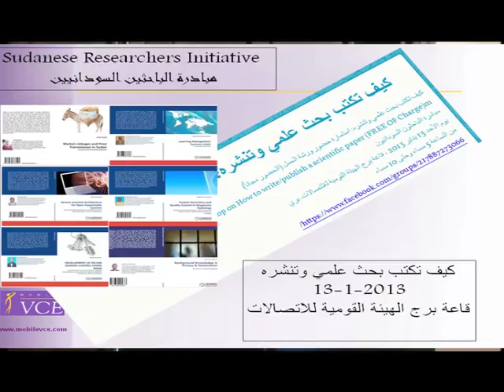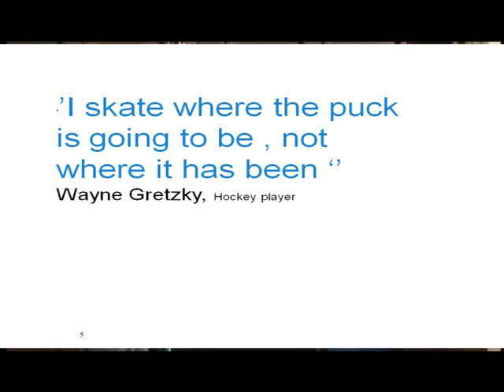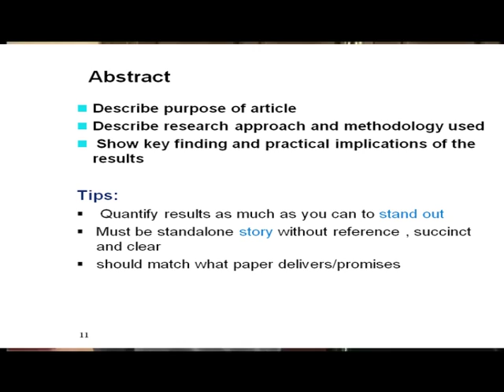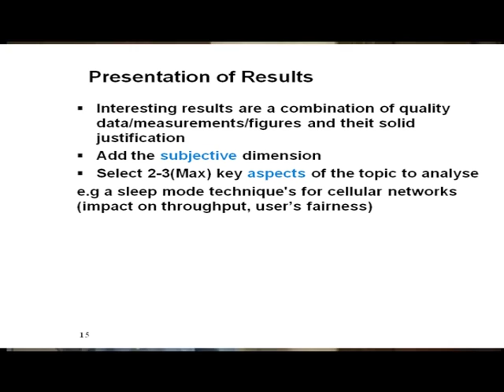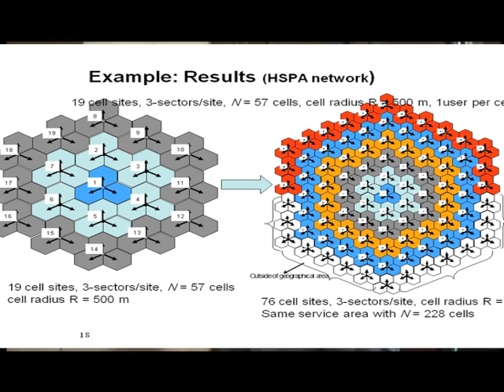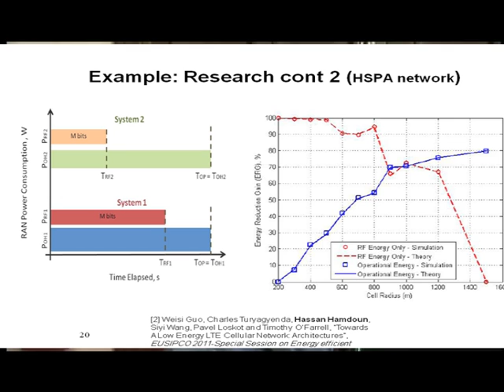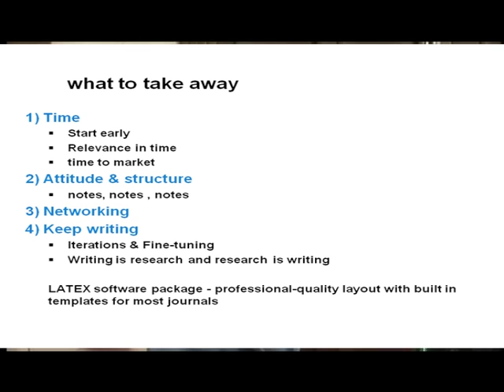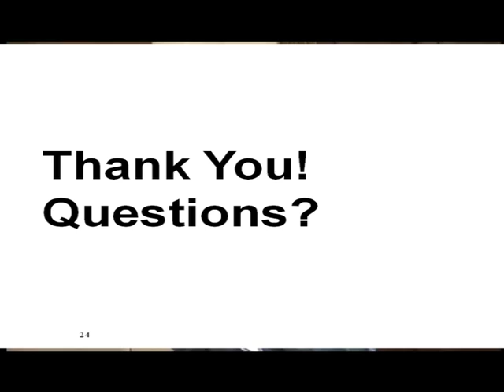Scientific writing in Science and Engineering research. By Eng.Hassan Hamdon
Scientific writing in Science and Engineering research: How to get the impact factor '' By Eng. Hassan Hamdoun
ورشة عمل مبادرة الباحثين السودانيين: كيف تكتب بحث علمي وتنشره
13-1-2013